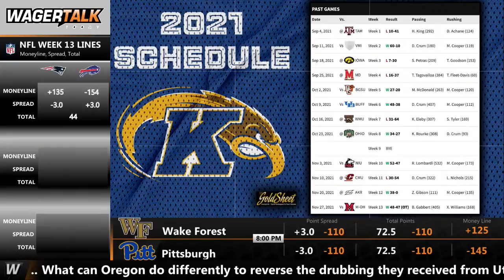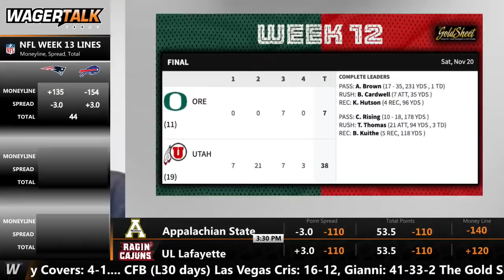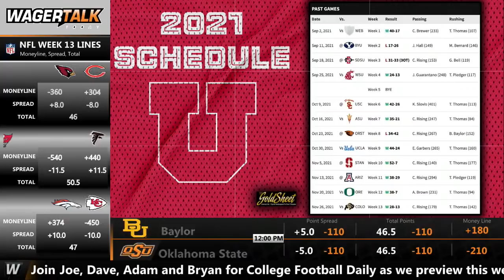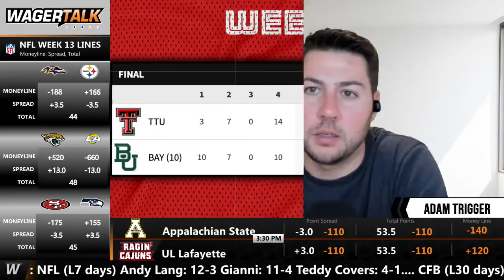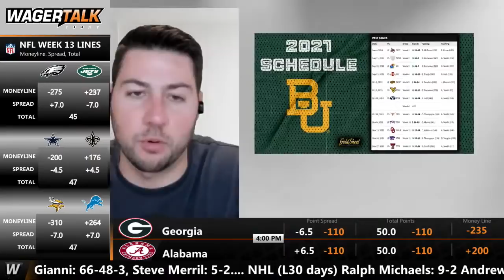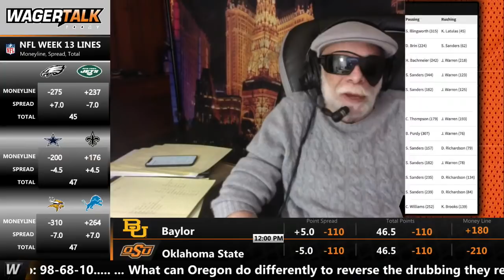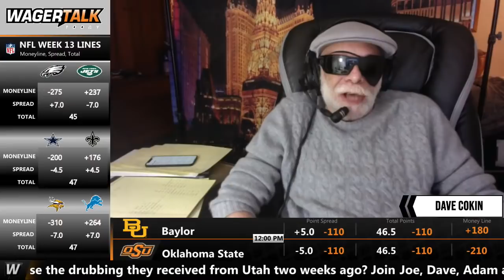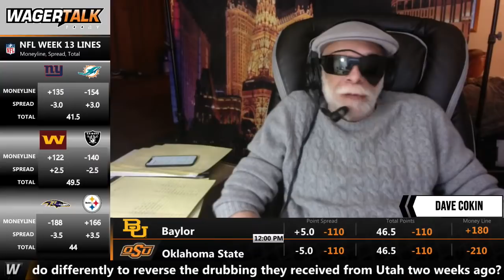College Football Conference Championship Previews | College Football Daily | MAC | Pac-12 | Big XII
What can Oregon do differently to reverse the drubbing they received from Utah two weeks ago? Join Joe Raineri, Dave Cokin, Adam Trigger and Bryan Leonard for College Football Daily as we preview this weekend's college football conference championship games, including Northern Illinois vs Kent State in the MAC; Utah vs Oregon in the Pac-12; and Baylor vs Oklahoma State in the Big XII.

Tuesday's Featured Games:
Northern Illinois vs Kent State (MAC Championship Game) 5:08
Utah vs Oregon (Pac-12 Championship Game) 10:58
Baylor vs Oklahoma State (Big XII Championship Game) 17:13